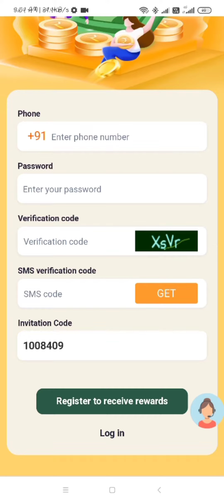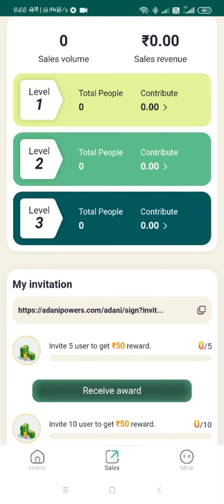sign up bonus 50₹ / minimum withdrawal 100₹ / New earning application /today best Paytm earning app/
app  link

best earning application Paytm wallet
dhamaka Paytm earning application
Running application
Paytm
Paytm earning